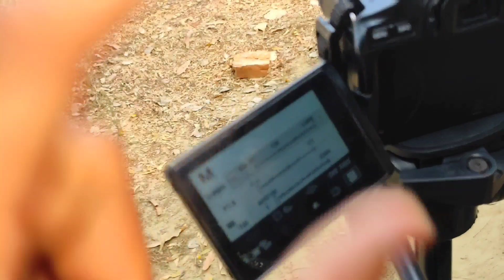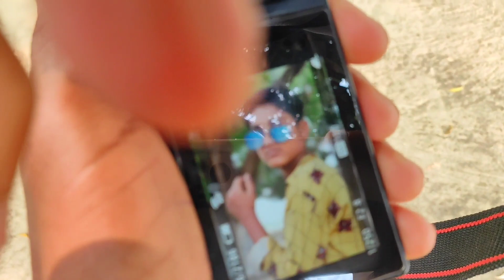बचो के साथ😱 Photoshoot Vlog in dslr || पहली बार सबसे अलग🤫 || Photoshoot kaise kare || AmiT Editing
Mobile photoshoot || Mobile se dslr kaise photo shoot kare || secret Tips mobile photo shoot ||